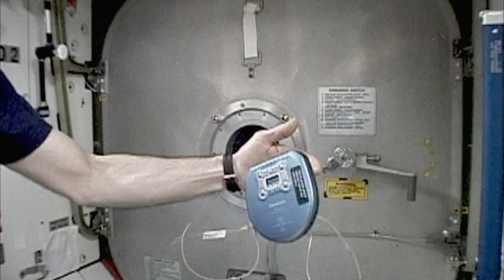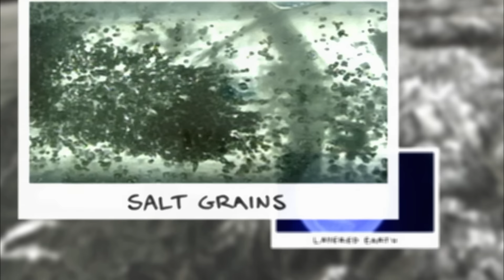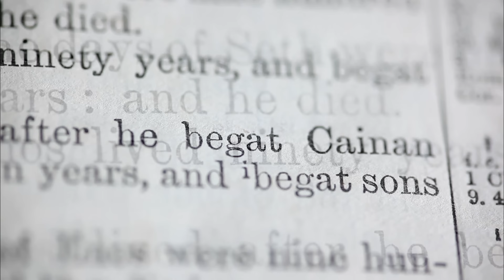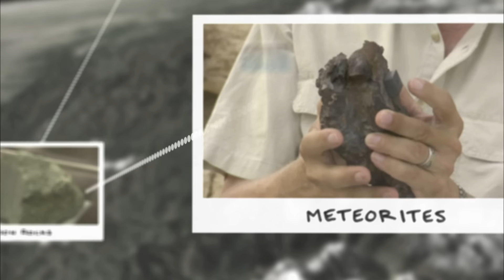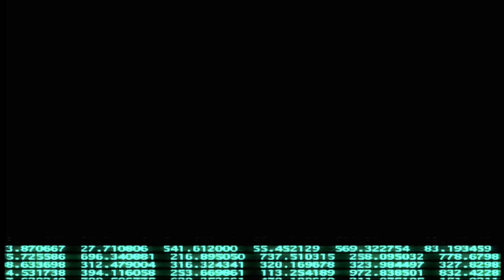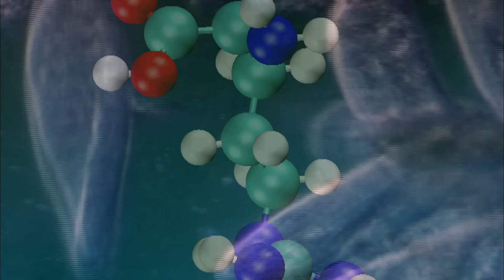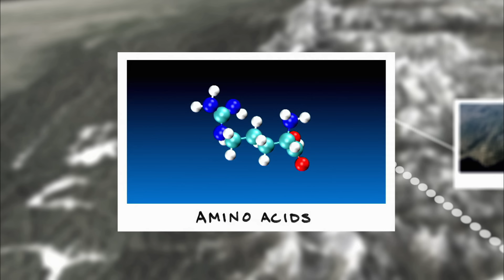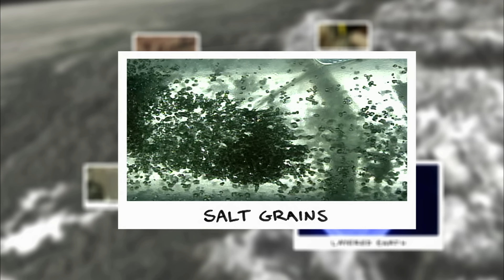Surviving a Cosmic Collision | How The Earth Was Made (S2, E3) | Full Episode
Four and a half billion years ago the Earth formed from dust in space to become a molten ball of rock orbiting the Sun. See more in Season 2, Episode 3, "Birth of the Earth."